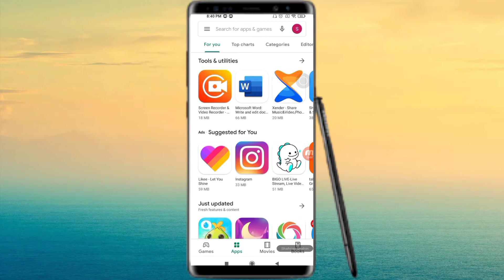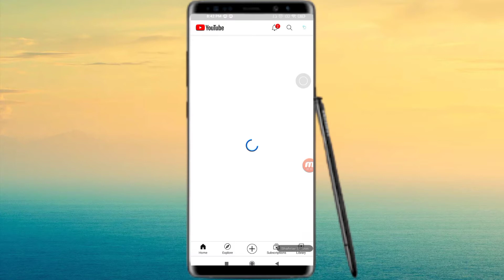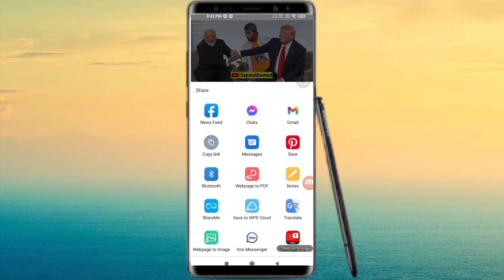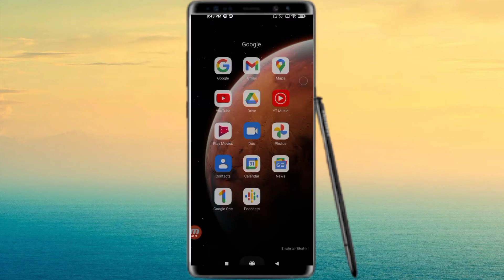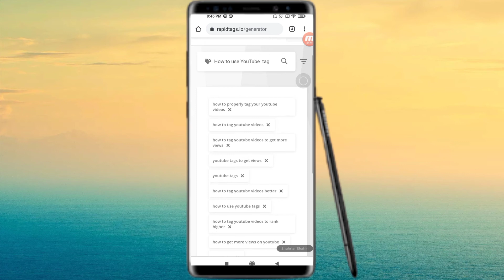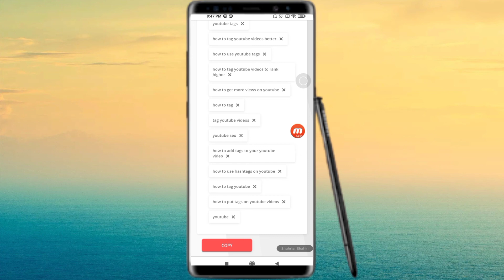অল্প সময়ে ভিডিও ভাইরাল হবেHow To Find Tags Any YouTube videos on mobile#Video jonno viral tag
In this video I have tried to show you how to find and use good quality tags for youtube videos. I hope after watching the video you will have no problem with tags.

RapidTags.Link:rapidtags.io › generator
Web results
YouTube Tag Generator and Optimizer - Rapidtags